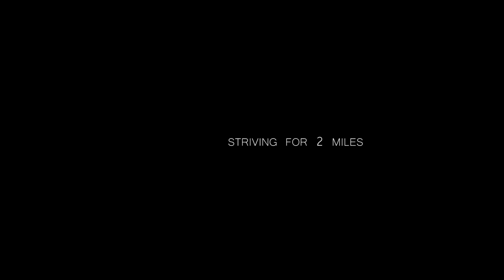Stanley Cutsforth | Cutting Edge Bullets | King of 2 Miles 2018 - Tactiholics™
It is the sole responsibility of the owner/operator to know, understand, and comply with Local, State, and Federal laws.

We Never Quit!